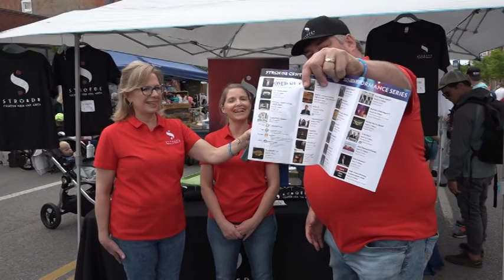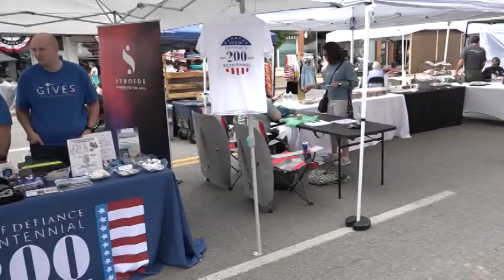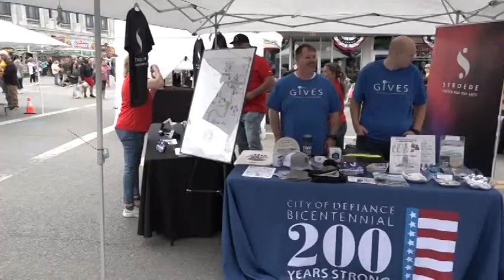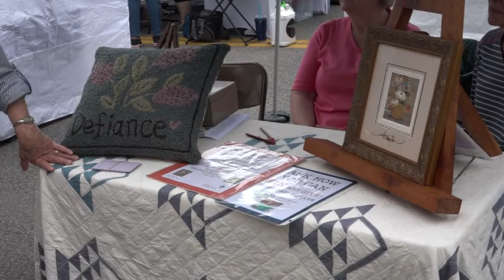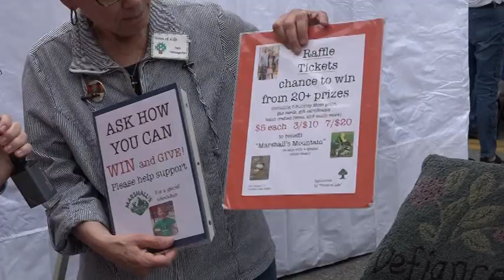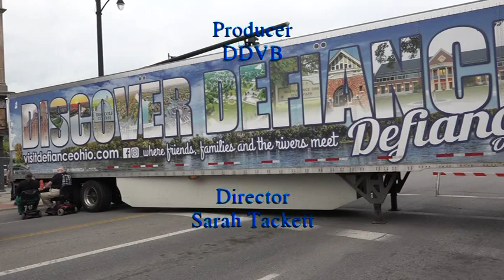The 18th Annual Lilac Festival & Street Fair May 13, 2023